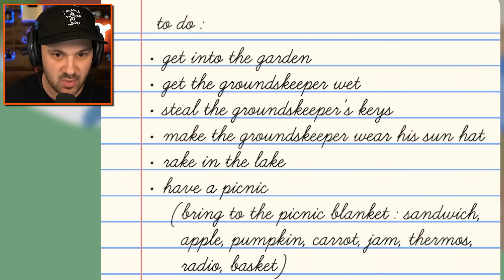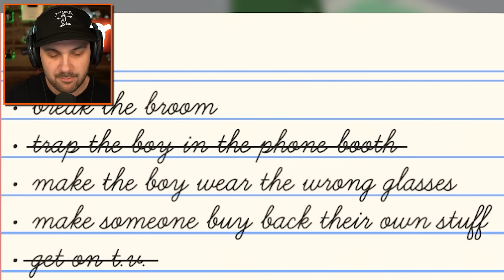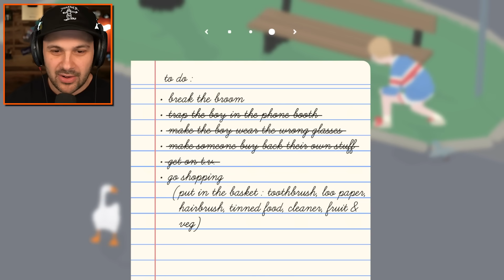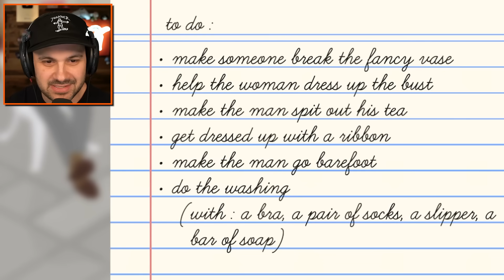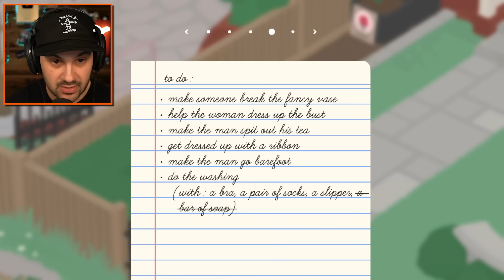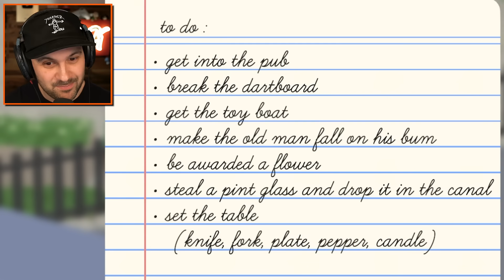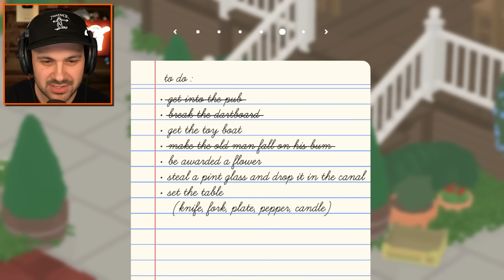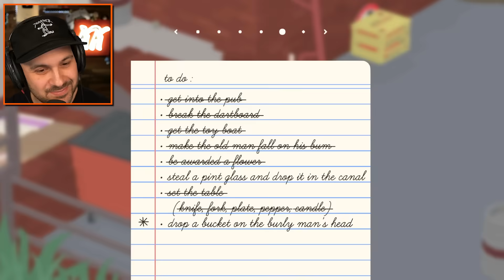I Found LOVE as a Goose…